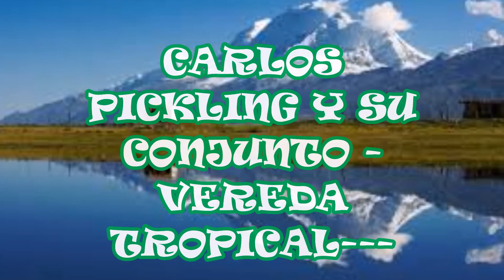CARLOS PICKLING Y SU CONJUNTO VEREDA TROPICAL